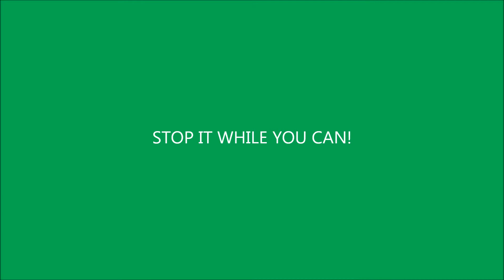INVASIVE VINES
TREES